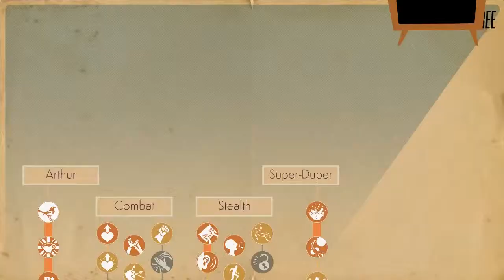We Happy Few ~12~ Acquaintances Old and New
This episopde we find out that the in-home Joy-detectors can't be tricked, manage to hang up the flyers (not without problems though), learn to sew and meet someone who used to be very important to us.